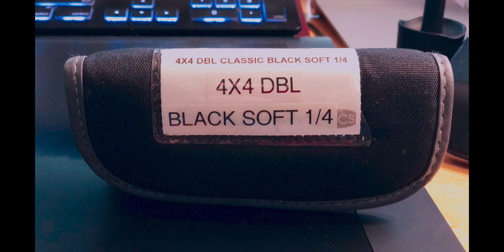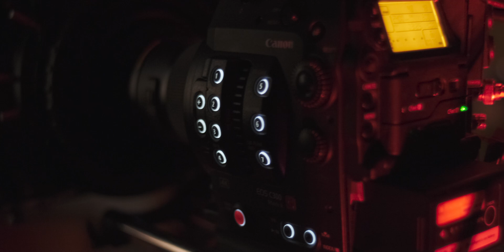Lenses and Resolution In 4K - Does It Matter ? Surprises Ahead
What matters for 4K production ? the camera ? the lens ? Both you'll say but I'll give you some serious food for thought in some interesting examples here. Shot on the same setup, different cameras C300 mk2 and FujiFilm XT3 , lenses, and how they look with some very surprising results.Can you see the differences and figure out which camera and lens shot what ?